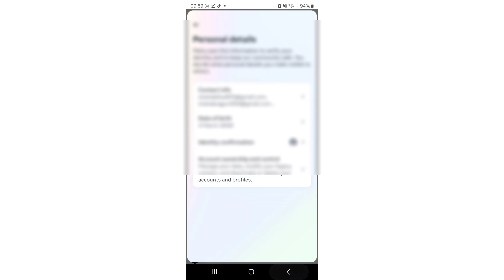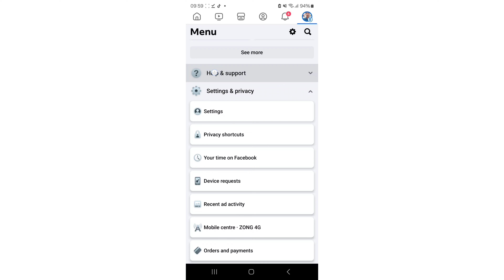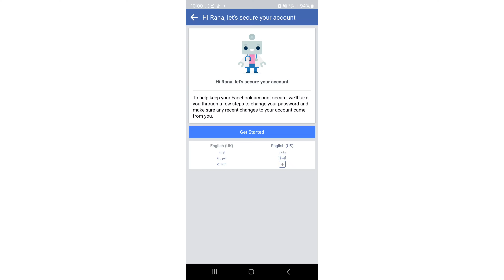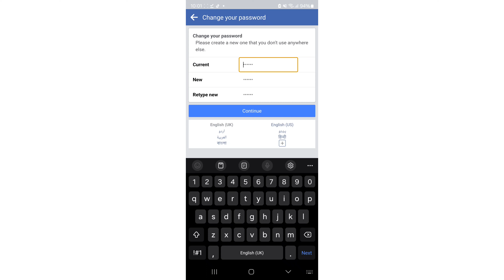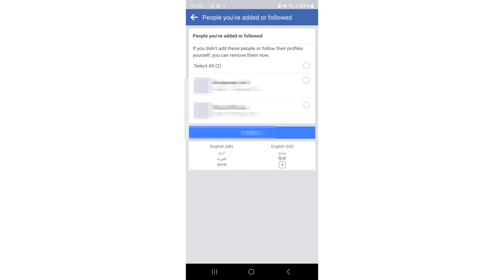HOW TO REMOVE number from facebook / facebook se number hataye /delete number in facebook